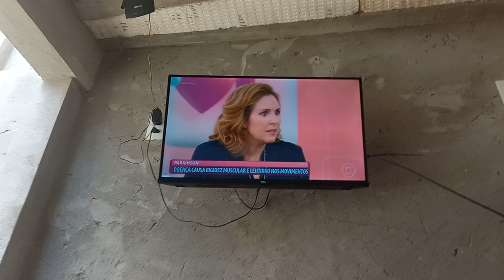programa mais você de hoje..maravilhoso com Renata Capucci falando do diagnóstico de parkinson.